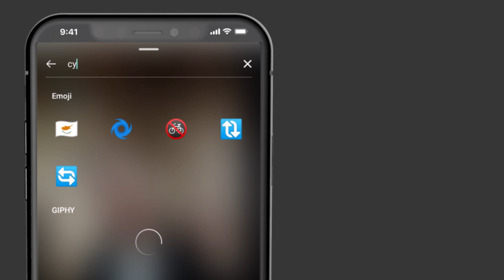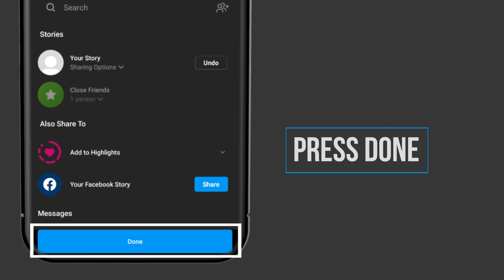CYBERBACKER IS NOW ON GIPHY! 😍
GET YOUR GIPHY IN A JIFFY! 🏃‍♀️💨

We're happy to announce that the Cyberbacker Giphy is now up and approved for use!
You may use these Cyberbacker GIFs in your Instagram stories or even in your TikTok videos. Just type the keyword Cyberbacker, and you're good to go!
What are you waiting for? Check out our stickers and GIFs, now! 🥰